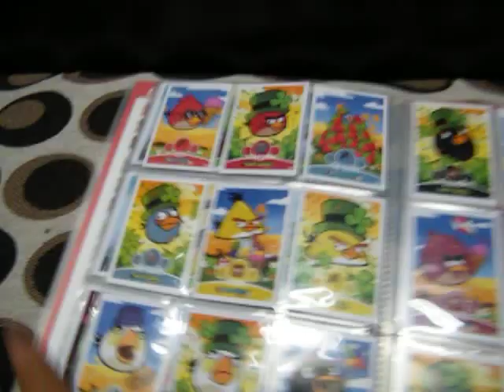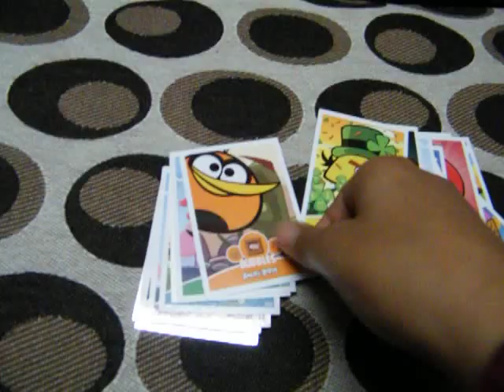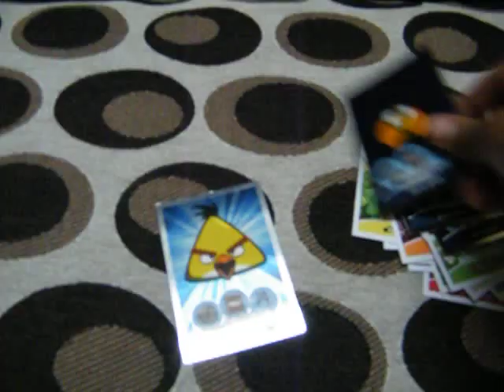Official angry birds binder update and trade update